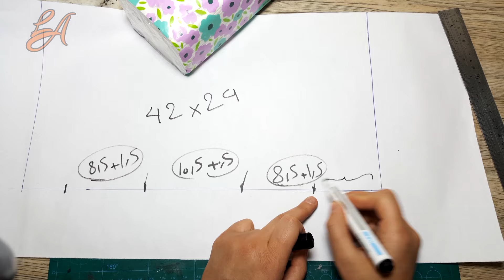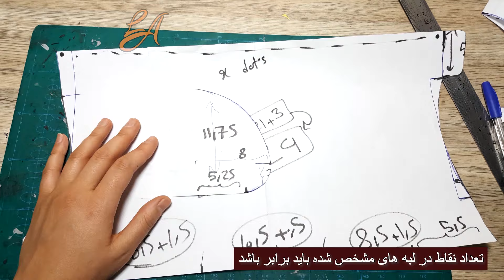How to Make Leather Tissue Case / DIY / Tissue Box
In this post, I taught you a special leather work.
A leather tissue case that is needed in all homes.
Your leather should be firm and not too soft.
It needs about 2.5 feet of leather.
The lining I used is a fabric with foam attached to the back. You can use any other type of lining as long as you use foam between the lining and the leather.

be patient you can do it like me.

I hope you can sew your favorite leather works with these tutorials.